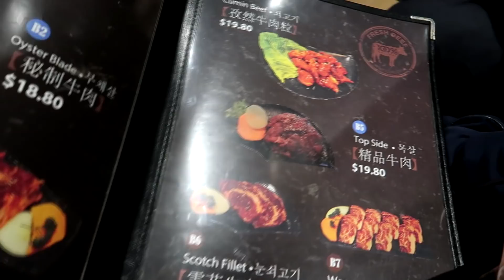ANNOYING WIFE 😁 + THE UNEDITED SCENES!! 🙈🙊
Hi guys,

We have also finally started using the community section on our vlog to make it easier to chat with all of our awesome supporters!

**The camera I use is the Canon G7X Mark II

**The editing software I use is Sony Vegas Pro 14

Feel free to add our other social;

anneparisvillanueva